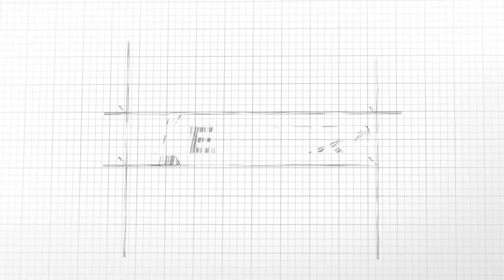Endera’s Ottawa, Ohio Manufacturing Facility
Endera expands operations to Ottawa, Ohio.

Founder and CEO John Walsh, Thomas Kosbau (Chief Design Officer), Curren Clune (VP of Operations), and Jeff Crockett (President of Shuttles) speak about our new Ottawa, Ohio manufacturing facility, job creation as well as maximum vehicle production.

Since acquiring Metro Titan group, we are looking to add more than 200 jobs in the next few years at our facility in many departments such as; engineering, assembly, production, R&D, vehicle testing, robotics, etc.

Endera is a technology company, specializing in smart electric commercial vehicles, charging stations, and software solutions. As an end-to-end electric commercial vehicle supplier, Endera provides vehicle design and technology. Made in America, Endera delivers one of the lowest total costs of ownership over other commercial electric vehicles and provides sustainable solutions that rival its fossil fuel counterparts in price, technology, longevity, profitability, and service.